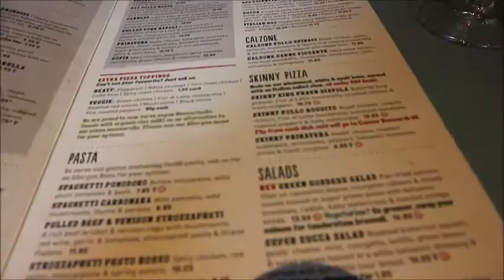I swear it's a bottle opener- Full day of eating